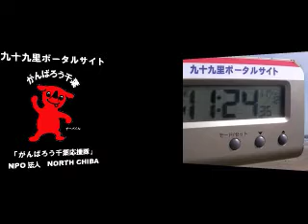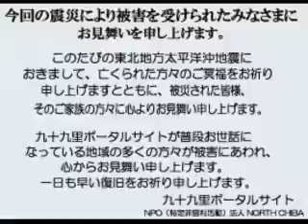波情報千葉@片貝漁港2011/11/12